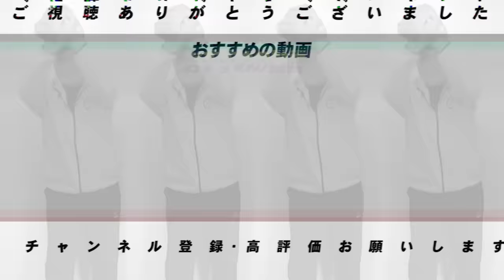【トレード第4弾予想】『大型トレードの可能性はある‼︎』高木豊が予想するまだ起こりそうなトレードについて語ります！【プロ野球】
■安楽投手のパワハラ疑惑について